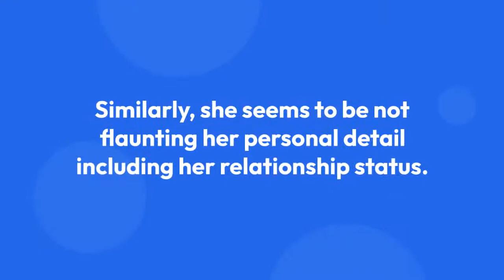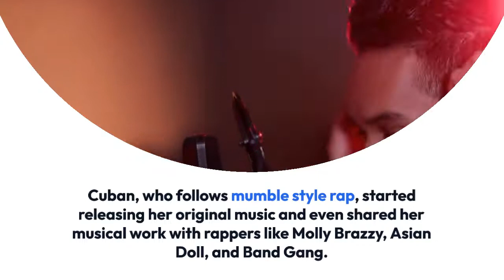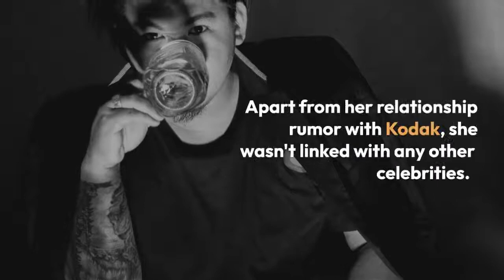Cuban Doll Personal Details: Age, Real Name And Ideal Boyfriend – All Revealed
Cuban Doll, a musical artist and internet sensation, best known for her song Rat B*tch, has accumulated immense fandom. Despite that, she differs her name in every social media accounts which have created confusion in her real name.

Similarly, she seems to be not flaunting her personal detail including her relationship status. So we have amassed a bunch of information about this internet sensation, and if you are willing to know in depth about Cuban Doll, then this might be a treat for you!